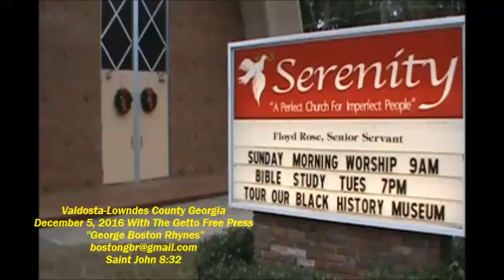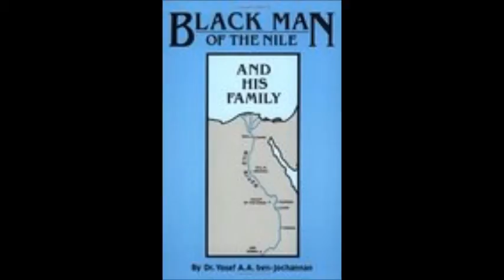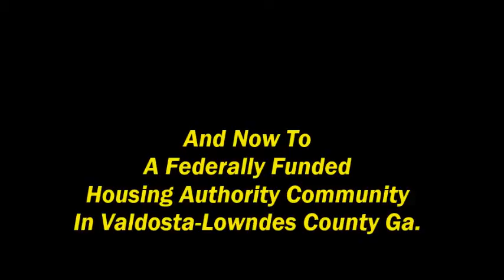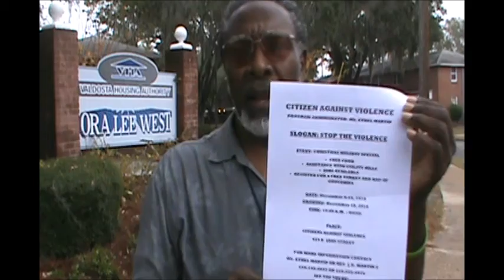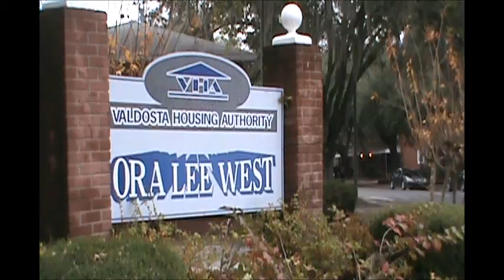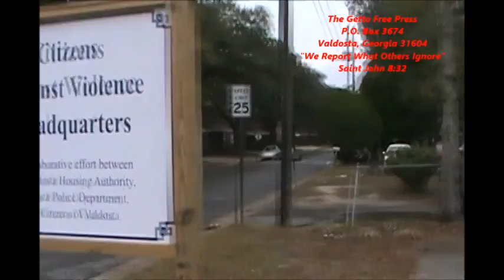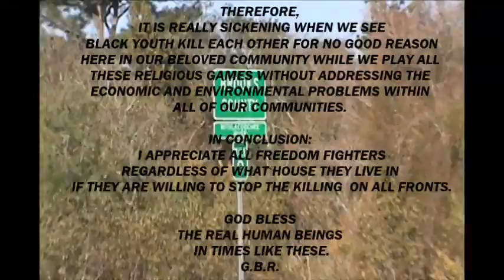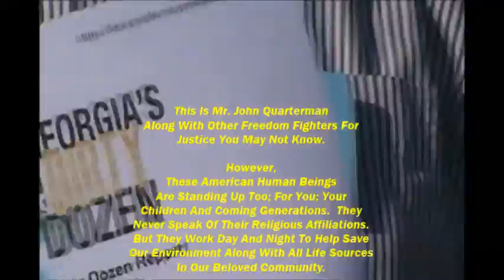Blacks Declare War On Self, Black Museum, Ora Lee West Shooting, Sabal Trail Pipeline, Dec 5, 2016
(GEORGIA Blacks Under Attack While The Department Of Justice Civil Rights Division Just Sit; Say And Do Nothing)
Special Note:   Joel 2:1 - Saint John 8:32
THE JESUS QUESTION  (Saint Luke 4:18).  What If Anything Will Local Voters Say  Or Do On The Next Election Day?

-  VHS $85 - 135 Million Leaving Local Families While Board Members Just Sit; Say And Do Nothing.  What If Anything Will Local Voters Say  And Do On Election Day?